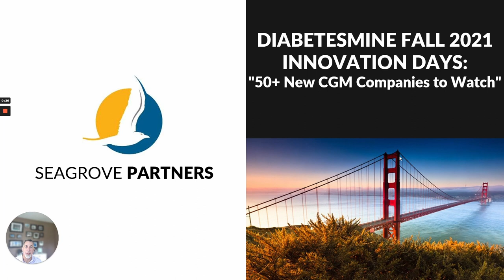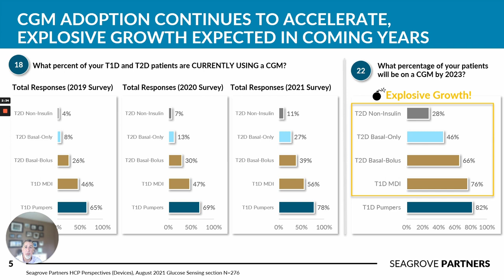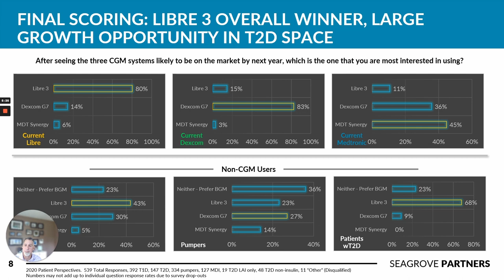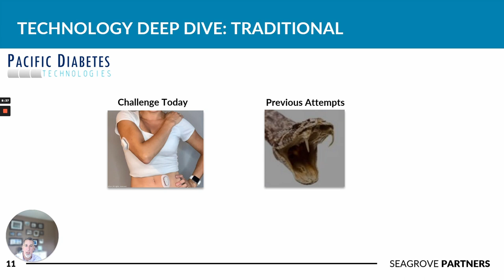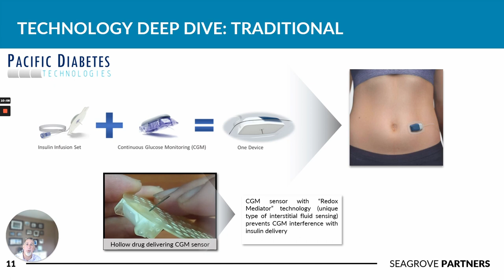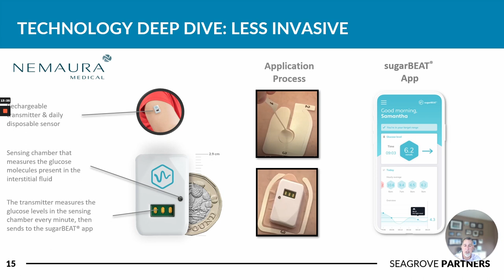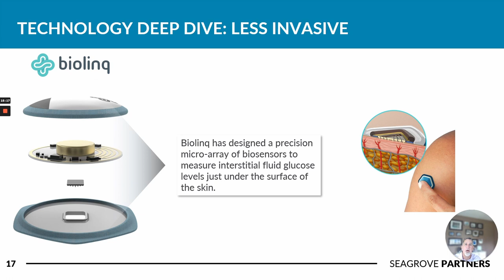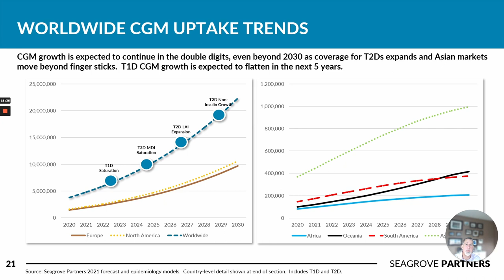"50+ New CGM Companies to Watch" - presented at the Fall 2021 DiabetesMine Innovation Days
Chris Gilbert of Seagrove Partners presents on the exploding market for continuous glucose monitors (CGM) at the Fall 2021 DiabetesMine Innovation Days.